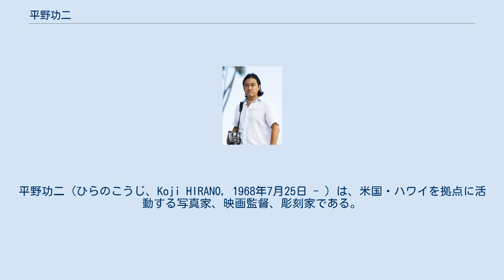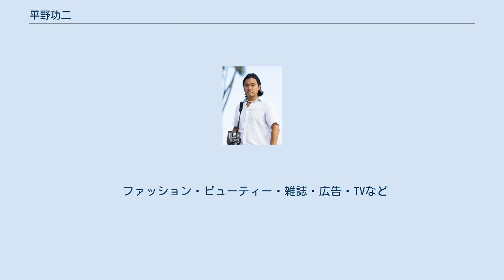平野功二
ファッション・フォトグラファー
平野功二（ひらのこうじ、Koji HIRANO, 1968年7月25日 - ）は、米国・ハワイを拠点に活動する写真家、映画監督、彫刻家である。
　ハワイ大学マノア校芸術学部彫刻科卒。
 1968年（昭和43年) 長野県南安曇郡豊科町（現・安曇野市）で生まれ直ぐに東京都豊島区へ。
後に埼玉県春日部市へ。
ホノルル・ハワイ在住。
1986年、埼玉県立岩槻高等学校を卒業後、宝田明のミュージカル劇団に入団する。
90年に渡米し、91年、アラバマ州・ギャズデン・ステート・コミュニティ大学に入学。
93年に卒業するまでの間、アメリカ本土の全48州を車で回り、写真を撮影する。
同年、渡布。
99年にハワイ大学観光業経営学部、2001年に同大学芸術学部彫刻科を卒業し、ハワイを拠点にプロのフォトグラファーとして活動を始める。
09年に渡仏。
拠点をフランス・パリに移す。
以後現在まで、ニューヨーク、ロンドン、ミラノ、パリ、東京などのファッションショーを回り、コレクションやバックステージ、ストリート・スナップ、ポートレートなどを撮影している。
ファッション・フォトグラファーとしての活動のほかに、広告、雑誌、テレビ、プロモーションビデオなどで、人物や商品、風景や建築、スポーツやイベントなどの写真や動画の撮影も行う。
　 アーティストとしては芸術写真や映像作品、彫刻や空間デザインなど、作品の制作も手がけている。
 2012年に、世界遺産・鬪雞神社（和歌山県田辺市）で450年以上続く田辺祭を撮影した写真集「田辺祭　平野功二写真集」を出版した。
15年に、和歌山県の紀南地方を舞台にした映画「たまご」(68分)を制作し、9カ国・18の映画祭で賞を受けた。
　同年に制作した石彫「たまご」（那智石　高さ約1.5メートル、重さ約1.3トン）は、16年にJRきのくに線の和深駅に設置された。
　17年に拠点をハワイに戻し、18年に世界遺産・熊野古道の四季を撮影した「熊野古道　ひかりの四季」を出版した。
 ファッション・ビューティー・雑誌・広告・TVなど